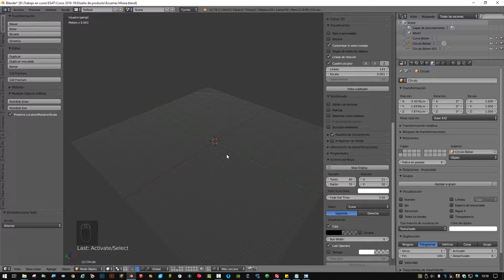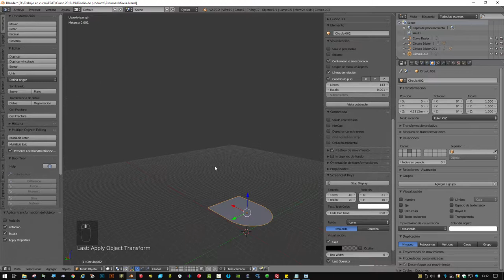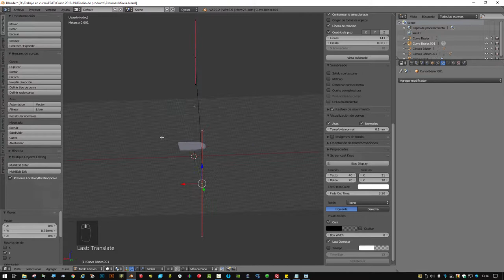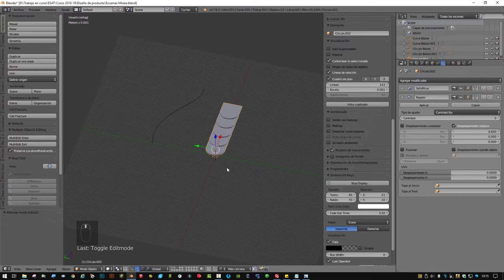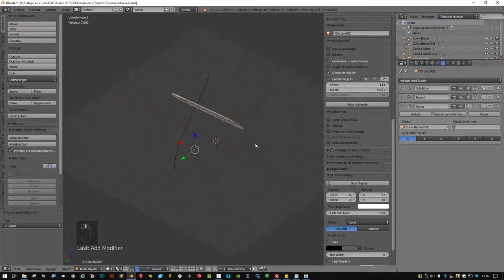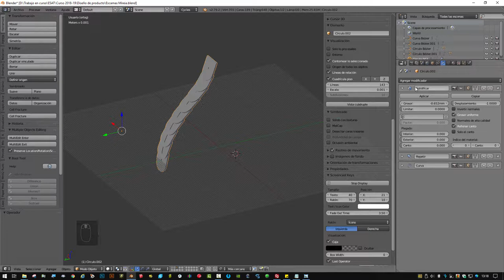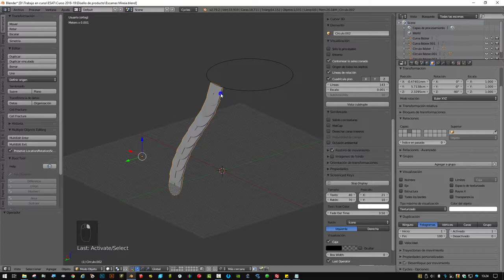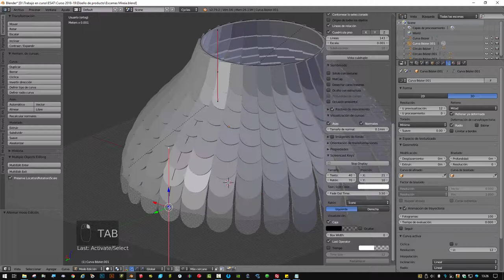Modelado especial de un cuerpo de escamas.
Modelado de una forma cubierta de escamas usando la técnica de duplicar objetos por curva.